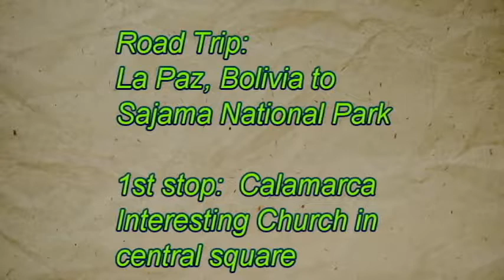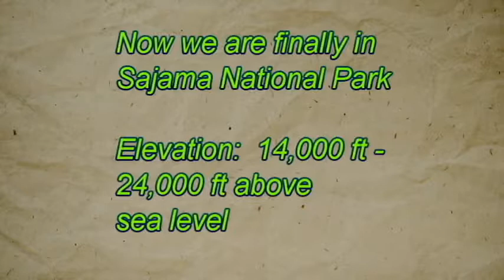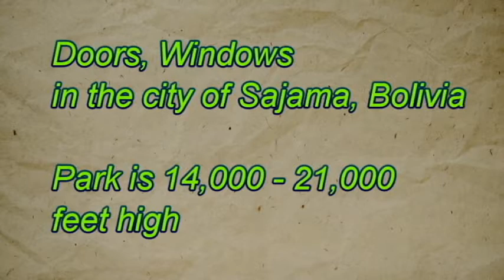BOLIVIA: Calamarca to Sajama National Park 13k - 22k feet altitude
Road trip from Calamarca to Sajama National Park, Bolivia.  Includes footage from city of Sajama located in the park, and Sajama volcano.  13k - 22k feet in altitude.

Original photography and video.